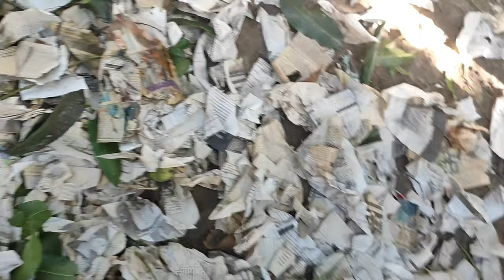49 tiklis! andame! 60pesos per kilo at wala segunda! 😁 Mango Harvesting and Hito feeding 🙏👌